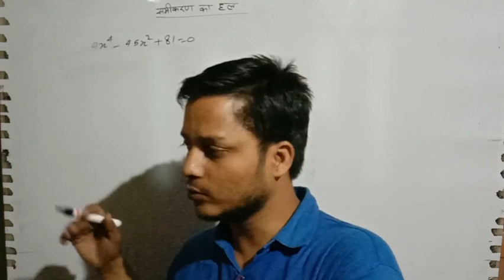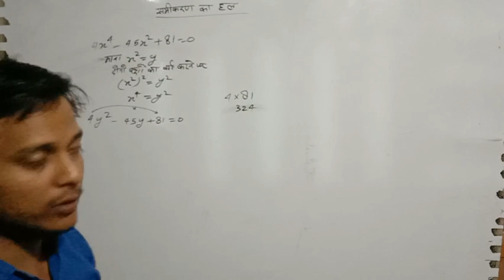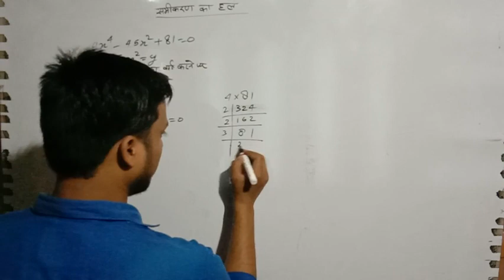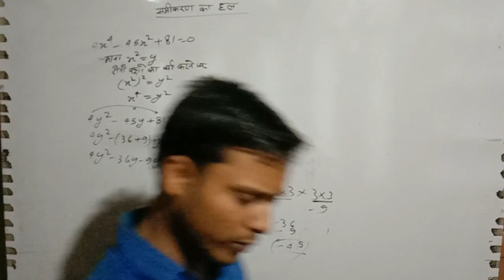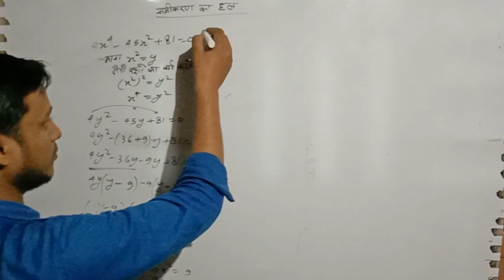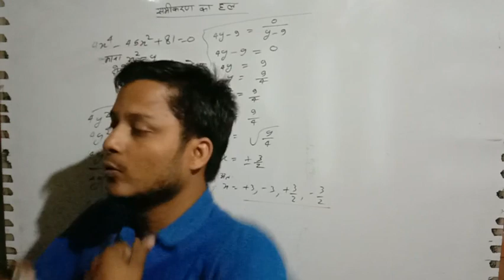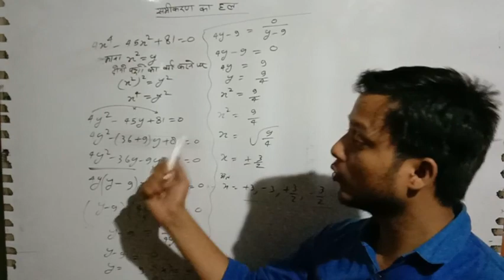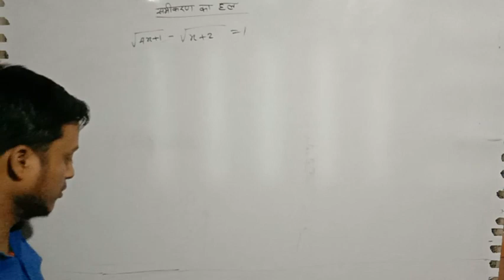how to solve the equation